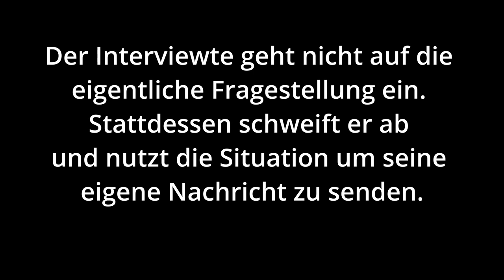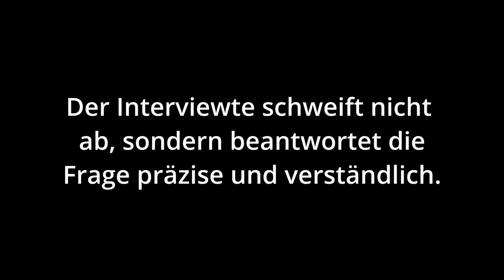JOKER: Auswahl von Interviewpartner:innen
In diesem Video geht es um die Auswahl von Interviewparter:innen. Es ist im Rahmen des Seminars Vertiefte Medienkompetenz (ÜSB) entstanden.